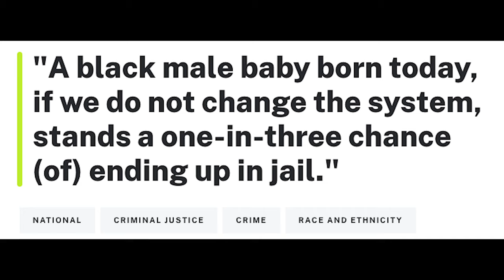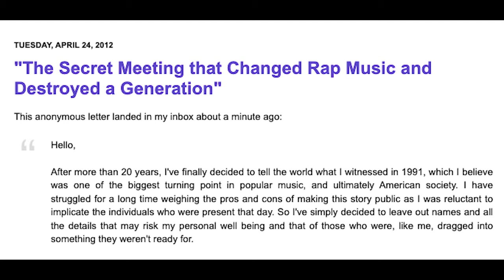Parenting With Love - For A Better World | Mark Hayes | TEDxDupreePark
Parenting is hard. But what if we all worked together to raise a kinder more compassionate generation of kids, imagine the possibilities. The key to fairness and equity in our society starts at home one family at a time teaching our children that character counts and what a person looks like has nothing to do with what's in their heart. Imagine the possibilities if we all started from a place of love. Mark Hayes has spent nearly three decades bringing news viewers in major cities across the country their news and information of the day. Some of his stops include Dallas, Denver, Detroit and Baltimore. However, his proudest accomplishments came during his tenure in the great city of Atlanta, GA. For more than a decade, Mark was a staple of early morning television on Good Day Atlanta. After 2 Emmy nominations and highly coveted National recognition for spot news coverage from the National Press Photographers Association, Mark is now the President and CEO of his own media training and strategy company. Mark Hayes Consulting, LLC was founded in 2010. The goal is to make your brand famous. His boutique firm seeks to help everyone from CEO's to small business owners make the most of their opportunity for media exposure. Mark also has created his own communication coaching practice for parents of college bound athletes. Most recently, he was a host on an independent production that earned a prestigious "Silver Telly Award" for their honest discussion on race and equality. This talk was given at a TEDx event using the TED conference format but independently organized by a local community.